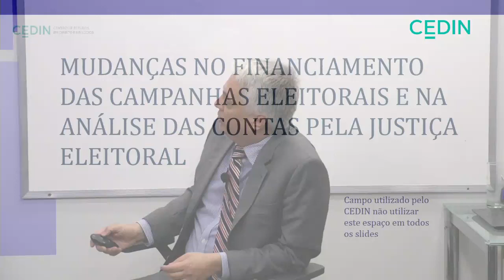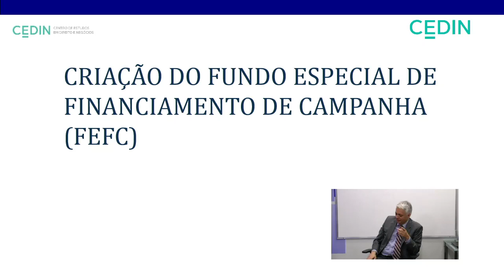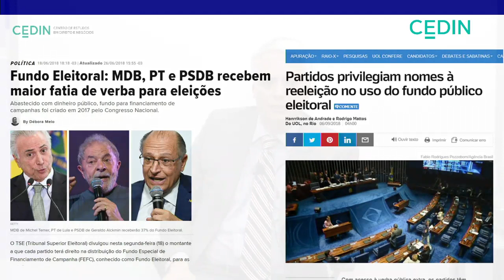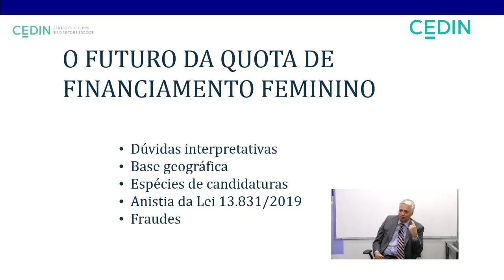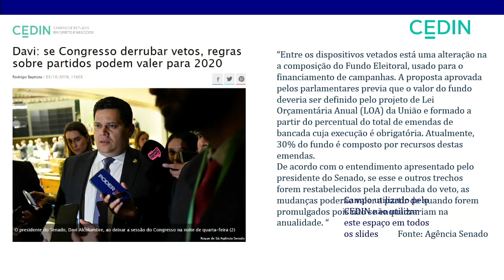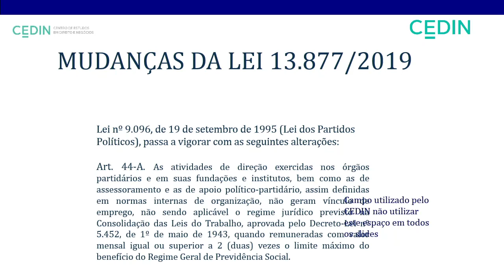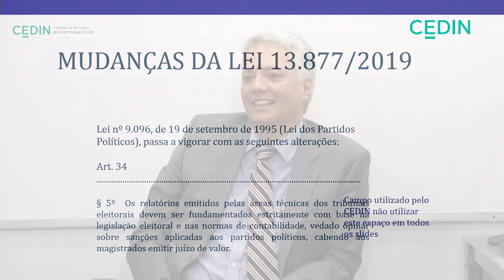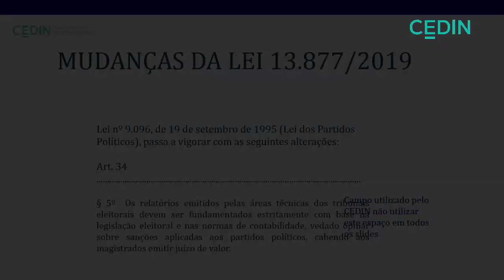Magna - Direito Eleitoral 2019/2 (II)